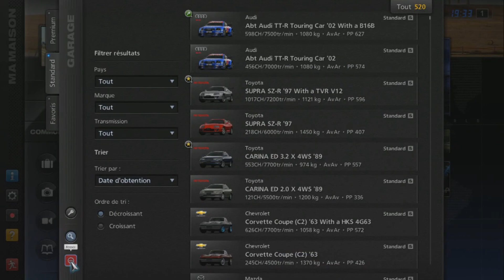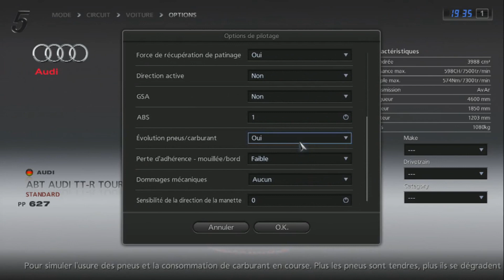Gran Turismo 5 - Abt Audi TT-R '02 (HYBRiD) PS3 Gameplay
Gran Turismo 5 - Abt Audi TT-R '02 PS3 Gameplay

HYBRID:
Engine : Honda CIVIC TYPE R (EK) '97 (HP Multiplier set to 9)
Brakes : Peugeot 908 HDi FAP - Team Peugeot Total '10
Chassis : Stock
Suspension : Ford Focus RS WRC 07 '08
Transmission : Nissan GT-R Concept LM Race Car
Drivetrain : Mitsubishi Lancer Evolution X GSR Premium Package '07

Requested by : ???